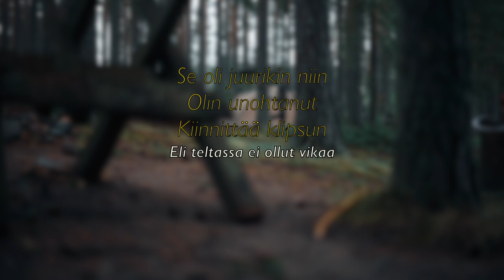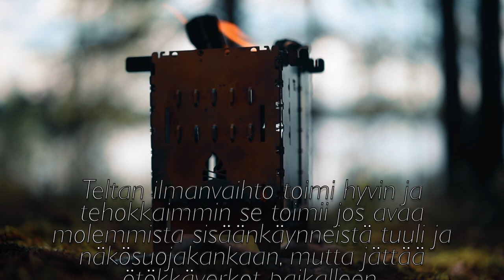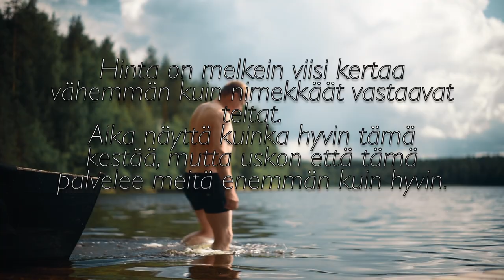218 euron perheteltta - uhka vai mahdollisuus?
Tarvitsimme neljähenkiselle perheelleni tilavan retkeily teltan, johon voi pystyä luottamaan, mutta ei ole niin kalliita kuin nimekkäiden valmistajien teltat.
Tutkin netistä ja löysin varteenotettavan teltan ja tilasin sen (En ole kaupallisessa yhteistyössä kenenkään kanssa, vaan olen ostanut tämän ilman mitään etuja). Halusin kuitenkin tehdä aidon videon niille ketkä tarvitsee / etsii hinta/laatusuhteeltaan hyvää perhetelttaa.

Meidän perhekäytöllä tämä vaikuttaisi ensimmäisen 5 vuorokauden testin jälkeen oikein hyvältä ja suunnittelen jo uutta perheretkeä innolla.

Minulla on omille yksin reissuille 2 hengen "kallis" ja "tunnetun valmistajan teltta"  ja minusta tuntuu että tämä ei paljon häviä laadultaan niille.